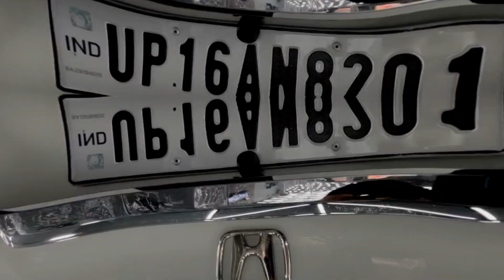CERAMIC COATING ON HONDA CITY BY THE DETAILING MAFIA GHAZIABAD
Package – SAM Basic Package
Service included in SAM Basic Package
Exterior:
Full 3ph Body wash
Claying & Decontamination
Removing mineral deposits & Iron Contamination
Paint correction
Tyres & Alloy open and clean
Tyres dressing
SAM coating
Interior:
Interior Vacuum (Seats, Boot and carpet)
Panel Wipe and Polish
SAM: 2 years/30,000 kms Warranty
@thedetailingmafiaghaziabad Ceramic Coating by
@labocosmetica_official is what your car needs
STC+HPC is the perfect combination for the
breathtaking gloss
“PERFECTION IS IN THE DETAIL”